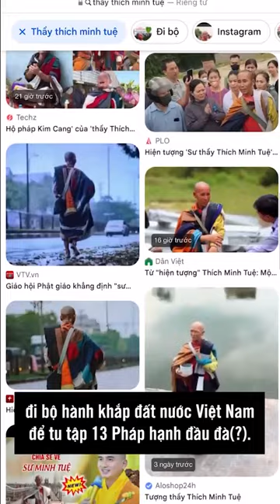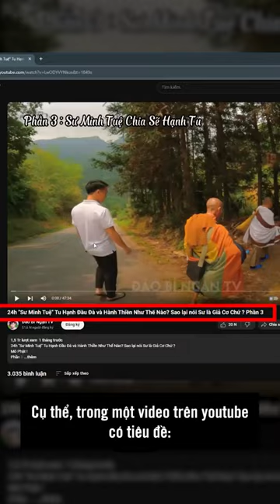Sư Minh Tuệ đã làm điều này khiến ai cũng ngỡ ngàng